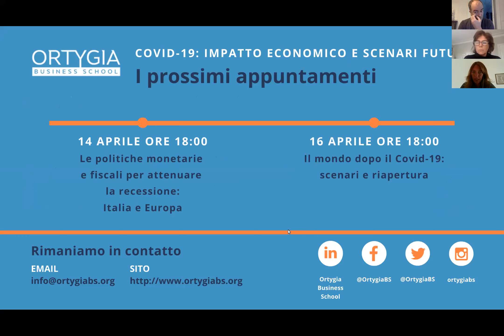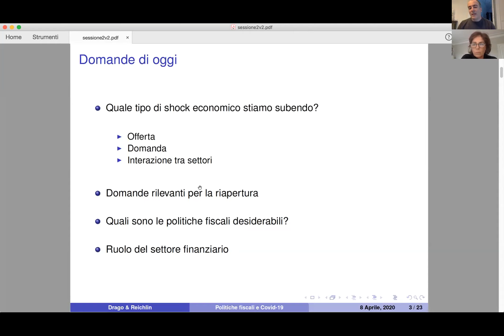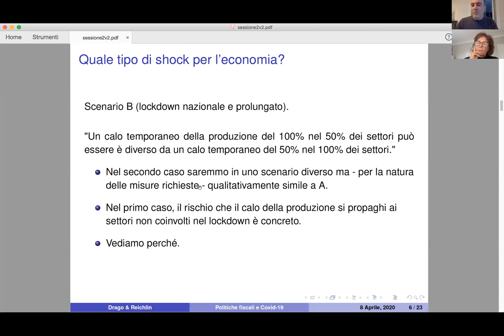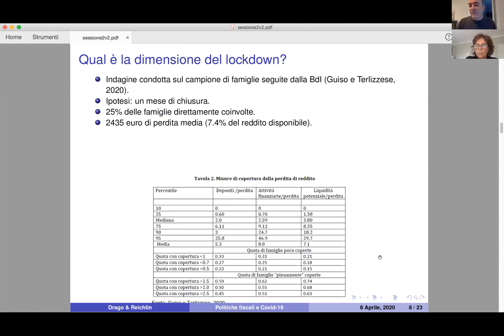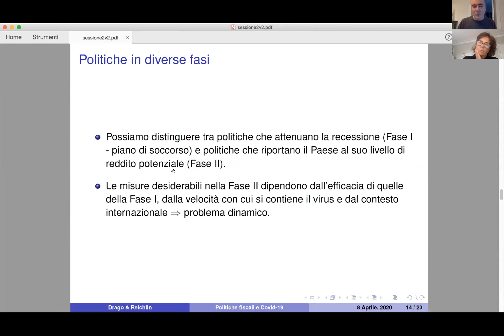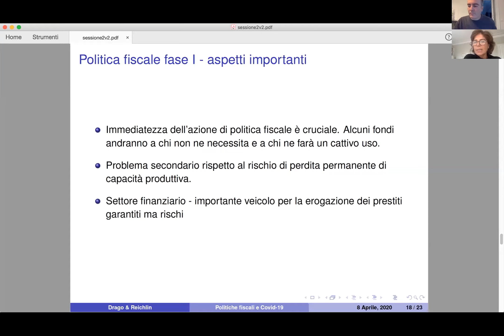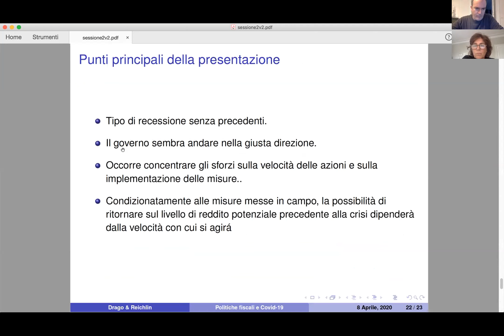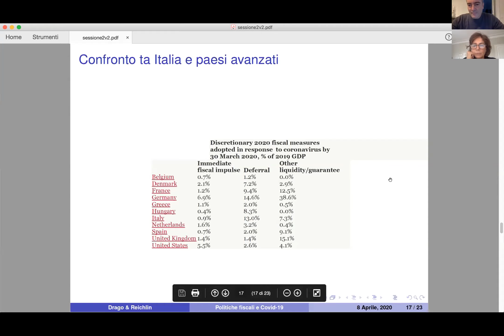Webinar Series_Covid-19 | Puntata 2: "Le politiche a sostegno di famiglie e imprese: Italia".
Registrazione della seconda puntata del Ciclo di Webinar dal titolo "Covid-19: Impatto economico e Scenari futuri." Nell'appuntamento di mercoledì 8 Aprile abbiamo discusso le politiche adottate dal Governo italiano in favore del lavoro e delle imprese con focus particolare sull'impatto nel breve e medio/lungo termine. Con Lucrezia Reichlin, London Business School, e Francesco Drago, Università di Catania, Co-Fondatori della Ortygia Business School, abbiamo preso in considerazione altre politiche e strumenti per attenuare la recessione teorizzati e proposti dagli economisti.